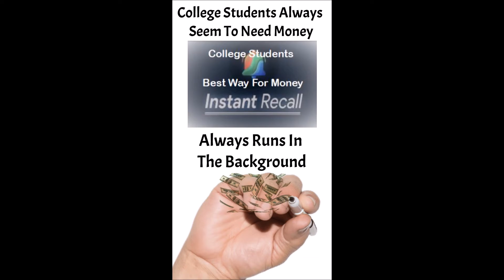College students always need more money 😎📱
Instant Recall is absolutely the easiest way to make extra money in 2022. No training or skill set needed, be in business in less than a minute.